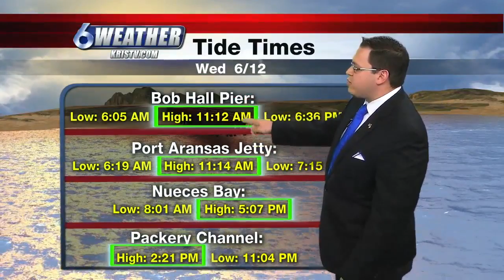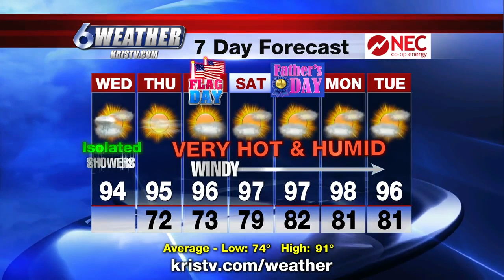Wednesday AM Forecast 6/12/19